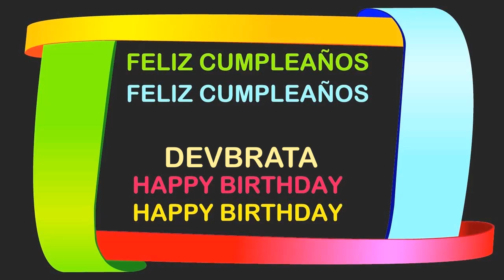Devbrata Birthday Postcards & Postales - Happy Birthday